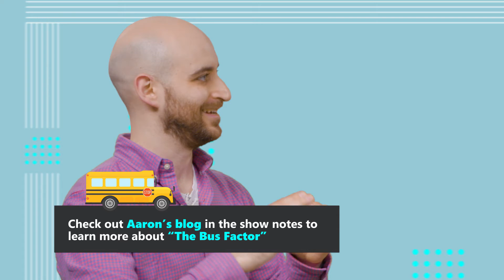Bring DevOps to Your Open Source Projects: Top 3 Tips for Maintainers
Baruch Sadogurksy (@jbaruch), Head of Developer Relations at JFrog, and Aaron (@arschles), Cloud Advocate at Microsoft and Project Athens Maintainer, talk about the art of DevOps for Open Source – balancing contributor needs with the core DevOps principles: people, process, and tools.

You'll learn how to future-proof your projects, avoid the dreaded "Bus Factor," and get Aaron and Baruch's advice for evaluating and selecting tools, soliciting contributor input and "voting," documenting processes, and so much more.

00:30 DevOps at the intersection of people, process and tools
01:48 Tip #1: Making decisions for the project
02:41 Tip #2: Documenting all the things
04:10 Tip #3: Selecting open source cloud tooling and services